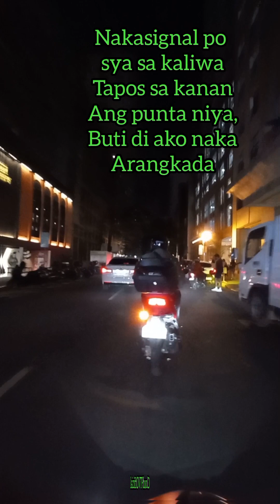SIGNAL LIGHT NIYA KALIWA TAPOS SA KANAN PUPUNTA